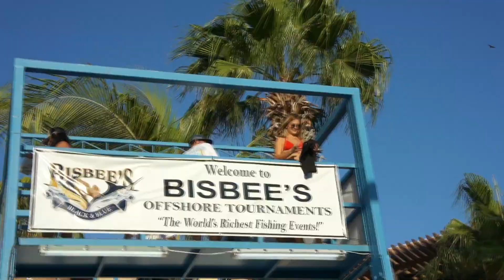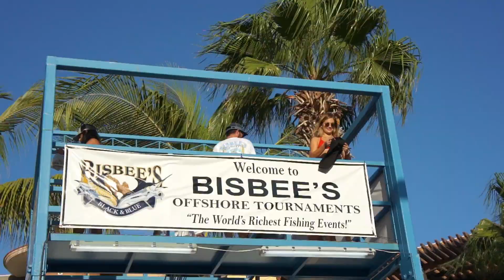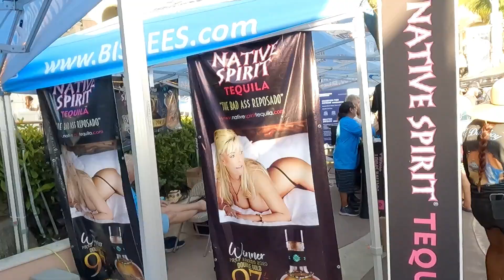Un Nuevo Millonario El Torneo de Pesca Mas Rico del Mundo en CABO SAN LUCAS Mexico 2022